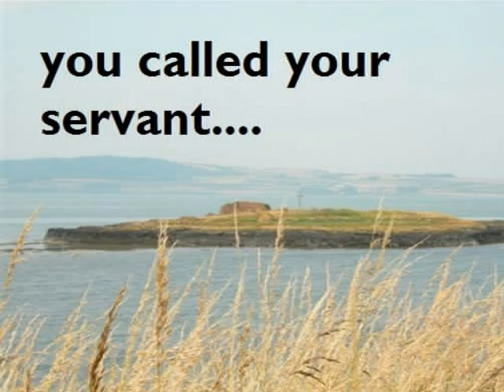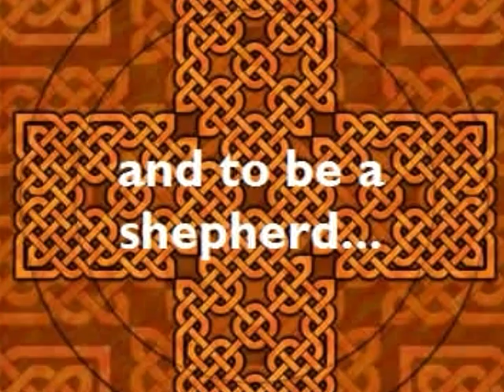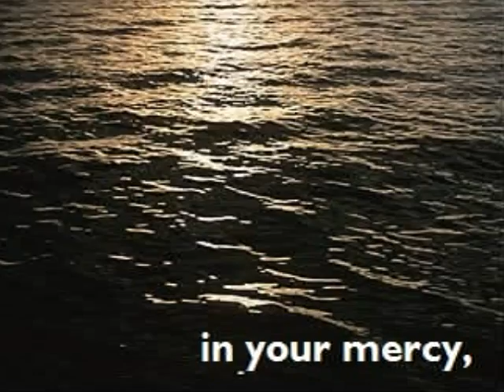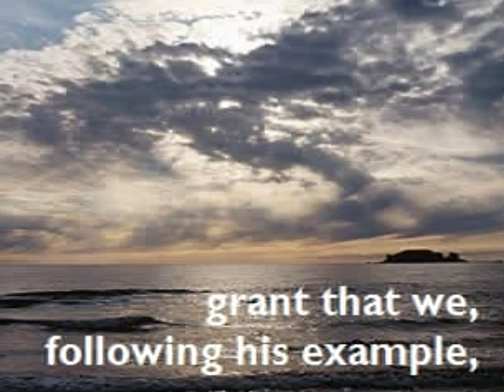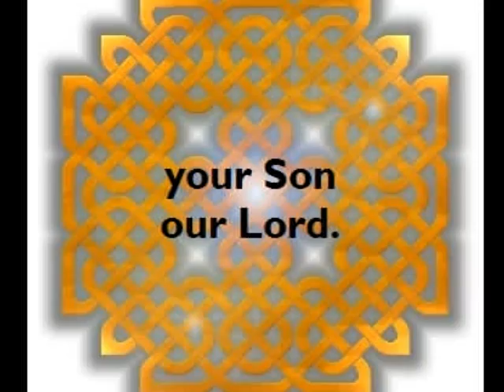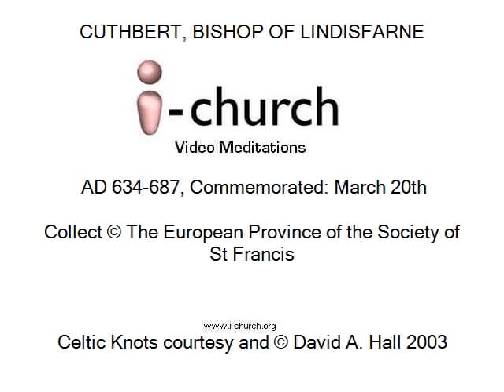St Cuthbert's Day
Cuthbert, Bishop of Lindisfarne, died March 20 687AD